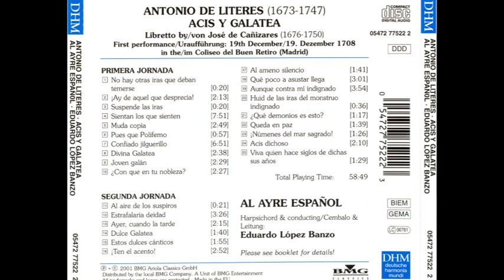Antonio Literes (1673-1747) - Acis y Galatea (Al Ayre Español; Eduardo Lopez Banzo)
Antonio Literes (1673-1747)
Acis y Galatea (Al Ayre Español; Eduardo Lopez Banzo)

El mito de Acis y Galatea fue fuente de inspiración para libretistas y compositores durante todo el siglo XVIII. Uno de los ejemplos más claros y exitosos fue el de Acis y Galatea (1709), de Antonio Literes (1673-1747), con libreto de José de Cañizares (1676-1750). Tal fue el éxito del espectáculo que estuvo siendo reprogramado en teatros nacionales e internacionales hasta, al menos, 1728. En esta zarzuela, el libretista José de Cañizares utiliza el mito clásico de Acis y Galatea para crear una trama donde el motor argumental gire en torno al amor.